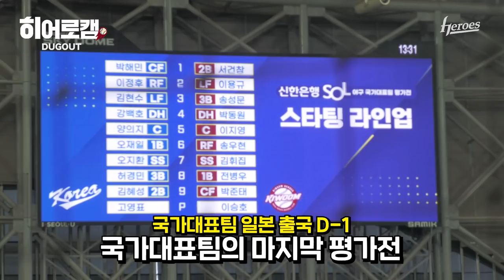오늘은 상대팀으로 만난 국대즈 | 히어로캠(7.25)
오랜만에 만난 히어로즈 선수단!
국가대표 평가전은 관중석에서 촬영이 진행되어 가까이 만날 수 없었지만
반가운 마음으로 열심히 응원했습니다!

국가대표팀은 내일(26일) 일본으로 출국합니다.